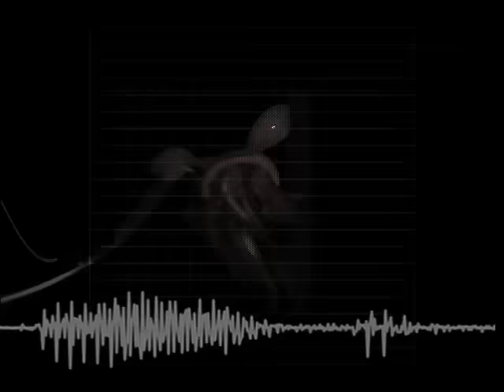LIQUID STRANGER - DEEP DOWN BELOW (DUB)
From the Steel Trap EP on Interchill Records